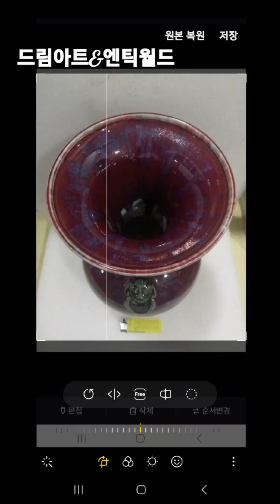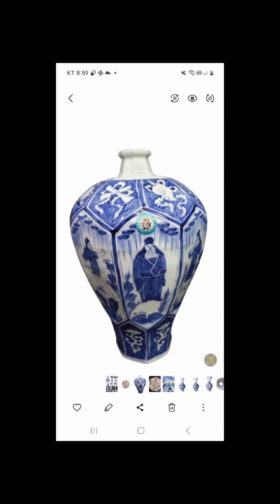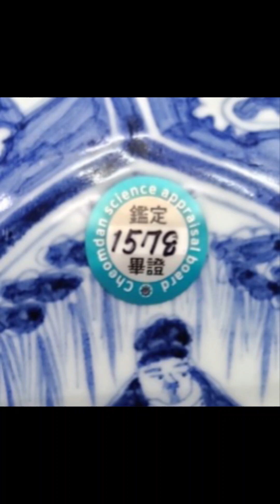구독자 수 진짜 안오르네..ㅠ. .订阅和点赞数真的不涨啊。请帮我按一下。Subscribe and like numbers aren't going up.Please press it.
구독자 진짜 안올른다.
10만여 생활용품 쇼핑몰에 초대합니다.